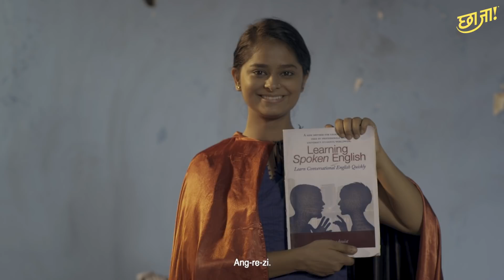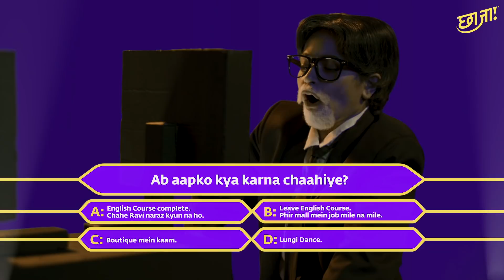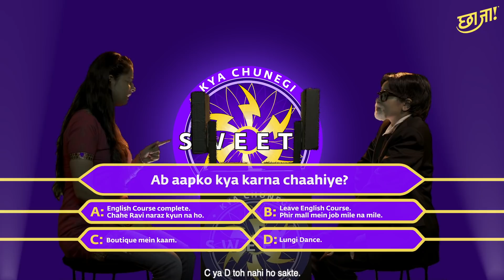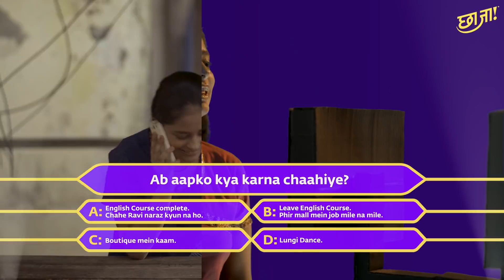S1E06 | Pyaar, Sapne aur Dream Job | Arre Sun Na | Chhaa Jaa | Hindi Web Series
Iss episode mein Sweety aur Ravi ke beech mein ho gayi hai anban. Humaari Sweety apne dream job ke liye English classes jaana aur Ravi ko time de paana, iske beech fass gayi hai. Isse naaraz Ravi English classes ko waqt aur paiso ki barbaadi maanata hai. Ab Sweety na toh Ravi ko naraaz karna chahti hai aur naa hi apni dream job ko bhoolna! Kya karegi humaari Sweety?